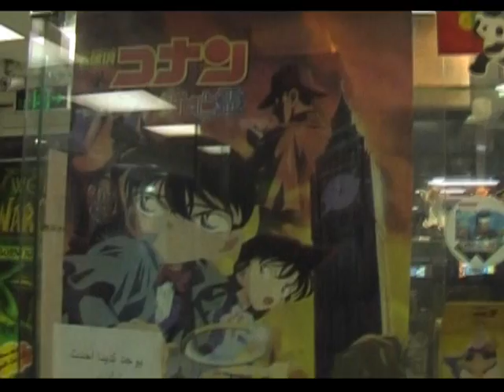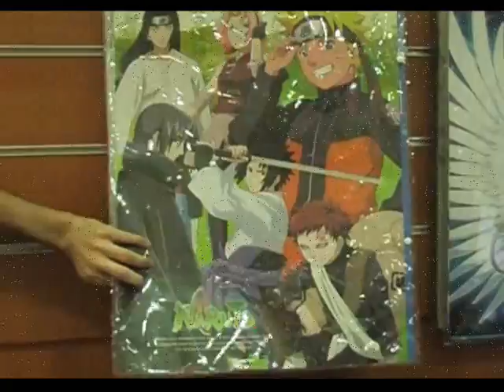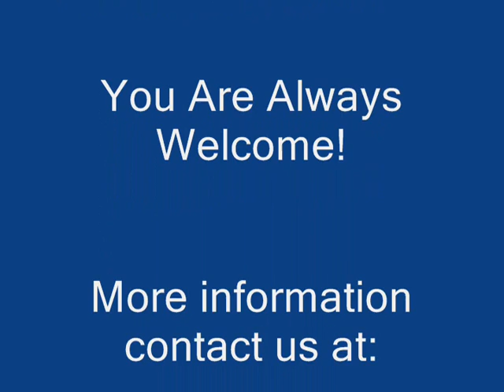Al Ayoubi Est 09 (En) Shop English Version (2) AD Kuwait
Al Ayoubi EST:
We are a Hobby shop in kuwait that sells RC Cars Games animes and much more
the location of the shops is in Middle east
You are welcome to visit our shops

مؤسسة الأيوبي
نحن محلات هوايات في الكويت متخصصين في سيارات لاسلكي بنزين ,الألعاب والأنيمي الخ. مقر المحلات في الخليج: الكويت - حولي - مجمع الرحاب

المحل الرئيسي: الدور الثاني بجانب مطعم الدلعونا

المحل الثاني بلدور الأرضي محل رقم 198

تفظلو بزيارتنا

Kuwait-hawally-Al Rehab complex

We wish you enjoy watching our video's!
Al Ayoubi Est.